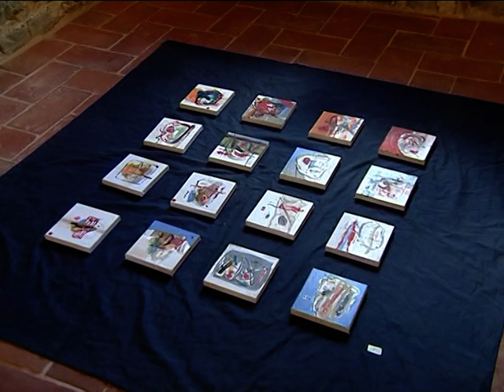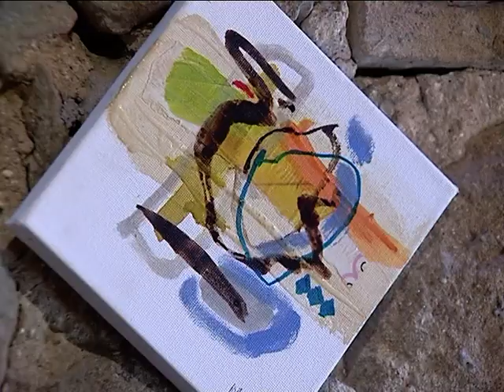MOHAMMED ATIF, peintre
En Italie, Toscana.